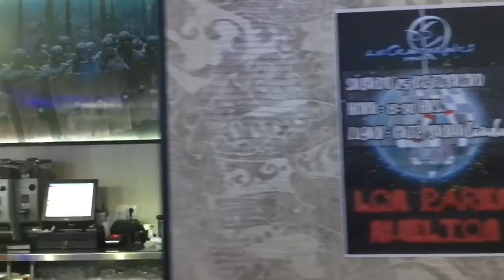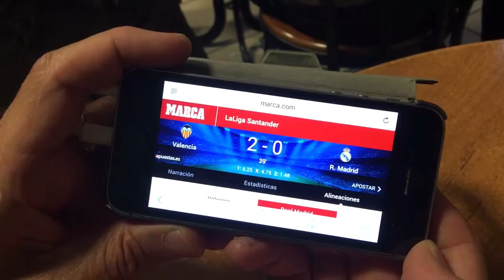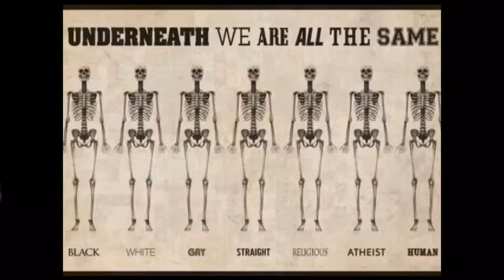Arilds kveldsblogg 22/2-2017 Kunst Vs. fotball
Jeg liker kunst men kan ikke fordra fotball!